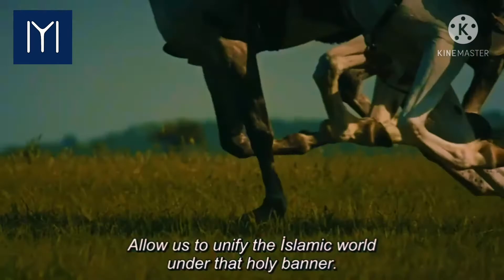The end of Drills Ertugrul drama last scene.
kayis tribe. IYI.